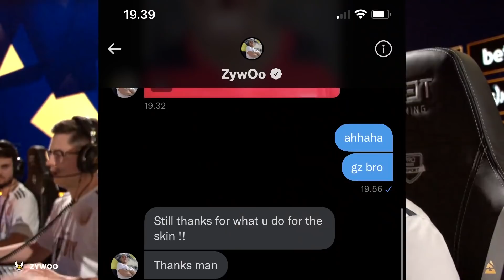i unboxed this deagle and gave it to Zywoo...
crazy ace